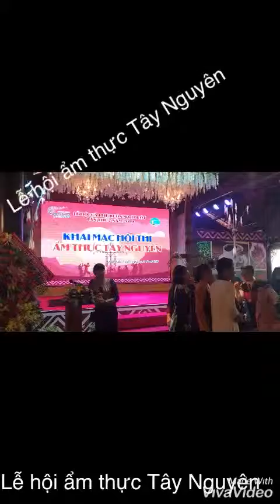ĐĂKLĂK: Hòa cùng Hội thi Ẩm thực Tây Nguyên năm 2019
Nguyenhuong– Hội thi chính thức diễn ra từ ngày 09/3/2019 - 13/3/2019  tại Khu Du lịch Sinh thái Văn hóa Cộng đồng Kotam, phường Tân Hòa, thành phố Buôn Ma Thuột, tỉnh Đắk Lắk.Với chủ đề “Ẩm thực Tây Nguyên” với gồm hai phần: phần thi Ẩm thực Tây Nguyên và phần hội Ẩm thực Tây nguyên. Với sự tham gia của 32 đơn vị nhà hàng, khách sạn, đơn vị hoạt động du lịch, kinh doanh dịch vụ ăn uống trong tỉnh Đắk Lắk và các tỉnh Tây Nguyên, trong đó có một đơn vị Hàn Quốc thuộc tỉnh Jeollapuk-do về dự thi.

Về dự với hội thi ẩm thực Tây Nguyên có bà: H’Yim Kđoh – Phó Chủ tịch UBND tỉnh. Với thành phần ban giám khảo có ông Y’ Kô Niê – Phó trưởng phòng Quản lý Văn hóa, Sở Văn Hóa, Thể thao và Du Lịch làm trưởng ban cùng các chuyên gia,  đầu bếp  hàng đầu , về tham gia chấm thi.

Với mục đích nhằm tôn vinh, quảng bá văn hóa truyền thống đặc sắc qua các món ẩm thực độc đáo của các dân tộc, các địa phương, phục vụ thiết thực nhu cầu ẩm thực của nhân dân và du khách tham dự Lễ hội cà phê Buôn Ma Thuột lần thứ 7. Các đơn vi tìm kiếm sưu tầm các món ăn thức uống từ cà phê sáng tạo những món hấp dẫn sử dụng hương vị của loại hạt kì diệu này. Giới thiệu các món ăn dân dã truyền thống, món ăn ngon đặc sắc mang đặc trưng của Tây Nguyên nói chung và tỉnh Đắk Lắk nói riêng. Để quảng bá giới thiệu đến du khách trong và ngoài nước góp phần phat triển văn hóa ẩm thức đặc trưng của Tây Nguyên làm phong phú nền văn hóa ẩm thực của Tây Nguyên.

Hội thi là dịp các tỉnh Tây Nguyên giới thiệu với các du khách gần xa qua đó giới thiệu tiềm năng văn Hóa du lịch, các di tích lịch sử văn hóa, danh lam thắng cảnh trên địa bàn tỉnh Đắk Lắk nói riêng và các tỉnh Tây Nguyên nói chung nhằm thu hút khách tham quan trong nước và quốc tế để tìm hiểu cơ hội đầu tư giao lưu trong hợp tác phát triển ngành du lịch. Đồng thời tạo nên không khí vui tươi góp phần tạo nên thành công vào Lễ hội cà phê Buôn Ma Thuột lần thứ 7.

Trong cuộc thi không chọn những món sử dụng nguyên liệu sản phẩm từ các loại động vật hoang dã cần bảo vệ để tham gia trưng bày tại gian hàng và dự thi ẩm thực. Sản phẩm đều rõ nguồn gốc, đảm bảo chất lượng vệ sinh, an toàn thực phẩm.

Đến với hội thi mỗi đơn vị chế biến và nấu ít nhất 05 món ăn chính cho 10 người ăn, món dự thi khuyến khích là món đặc sản, món ăn mang hương vị của địa phương hoặc của vùng miền. Ngoài hai món chính các đơn vị có thêm hai món khai vị và tráng miệng thành phần từ hương liệu cà phê, các đội dự thi phải tự chuẩn bị gia vị, phương tiện bếp nấu và các phương tiện cần thiết để chế biến món ăn, đồ uống và trang trí. Phối hợp với công ty cổ phần du lịch cộng đồng Kotam các đơn vị dự thi cùng góp phần tuyên truyền, quảng bá về các món ẩm thực đến với du khách.

Các đơn vị dự thi tham gia sôi nổi với phần thi chế biến các món ăn mang đặc trưng của vùng miền Tây Nguyên và các dân tộc được các đầu bếp chuẩn bị tinh tế đầy hấp dẫn. Hứa hẹn sẽ mang lại nhiều cảm giác mới lạ cho du khách khi thưởng thức.